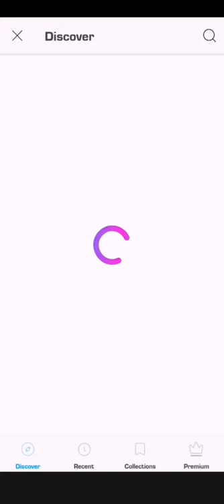Just ekbar dekhlo 🤩 ek naya trick sikh jawge 👍Subscribe for more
$   ==𝐃𝐎𝐍'𝐓                                                       $
$           𝐅𝐎𝐑𝐆𝐄𝐓                                               $
$                         𝐓𝐎                                            $